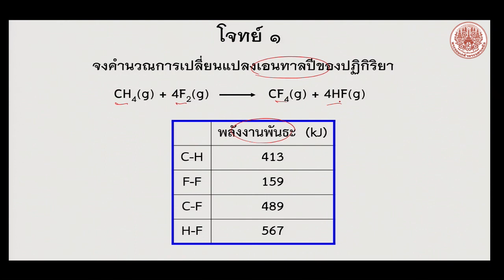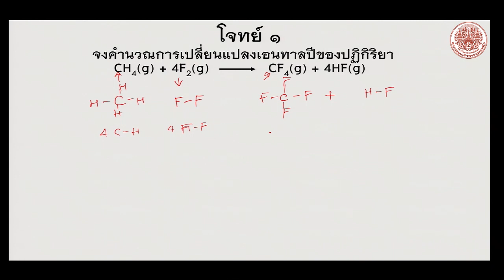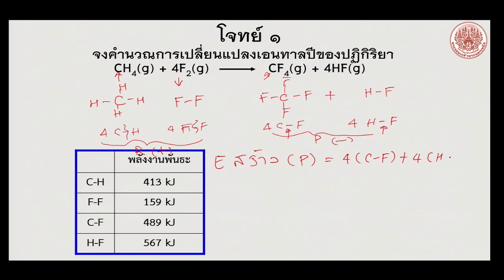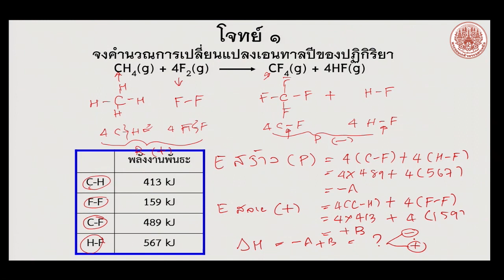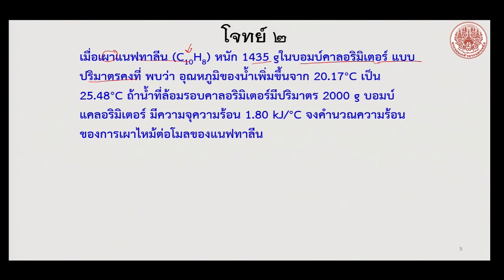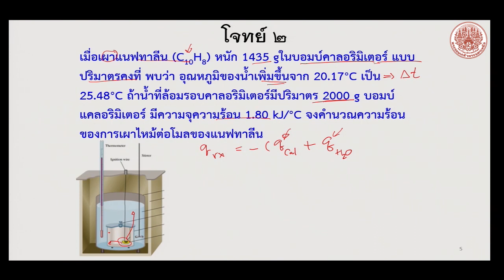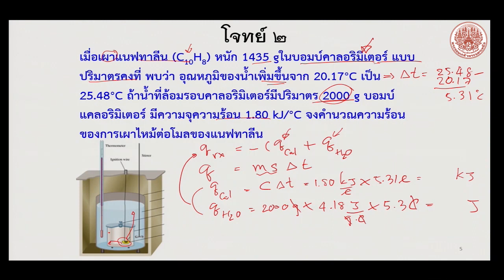8 6 โจทย์เทอร์โม1 2